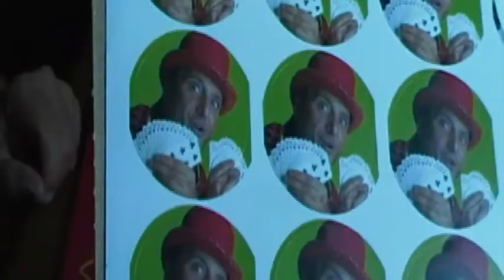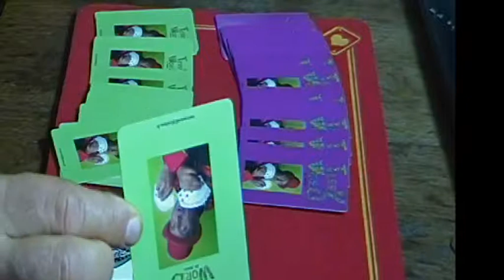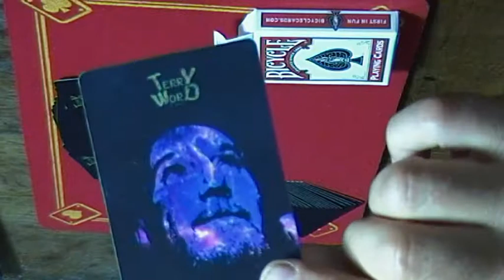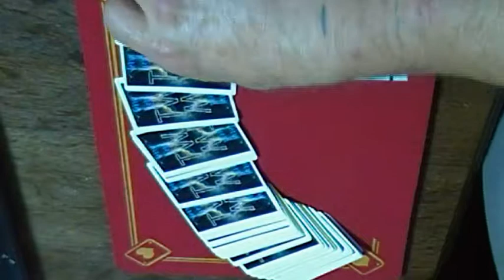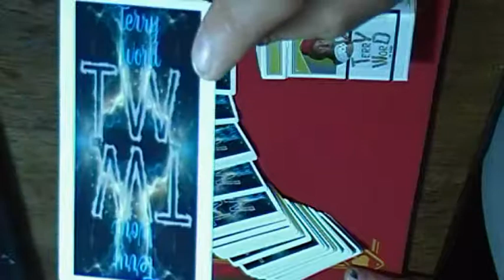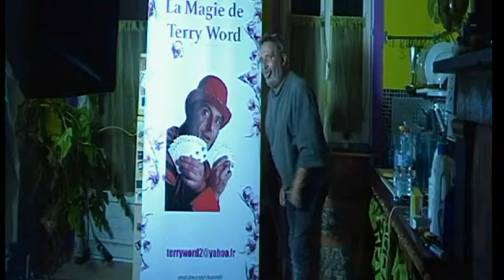152: Ma pub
Mes cartes,ma pub de magicien!